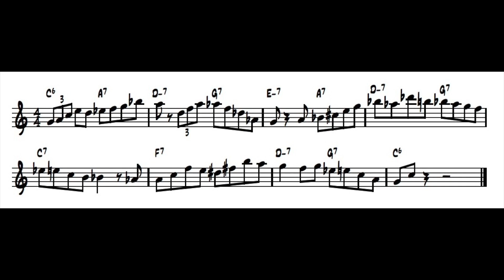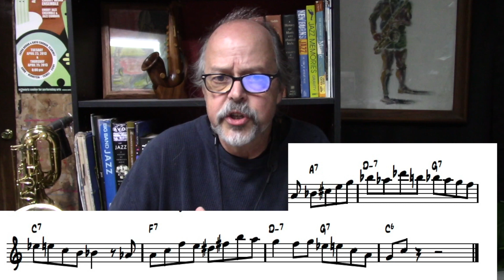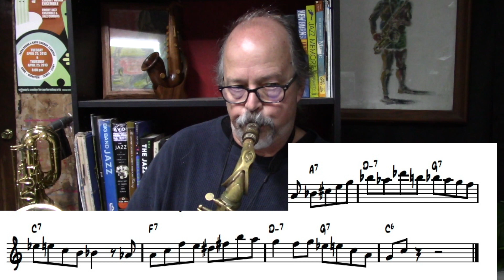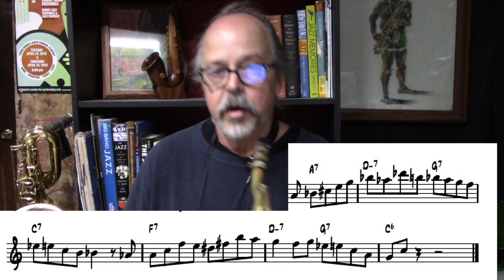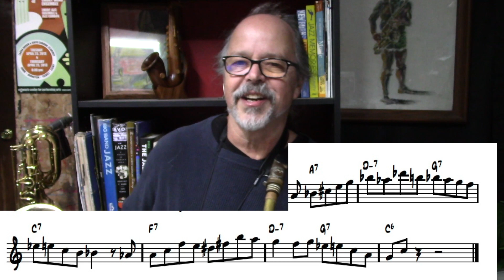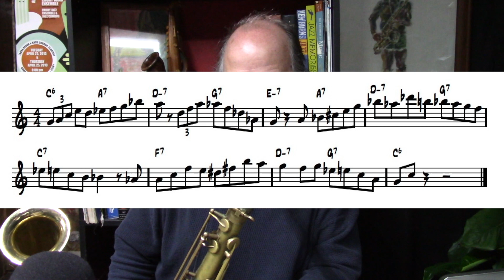Rhythm Changes and the Tritone Substitution - Jazz Saxophone Lesson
I'm currently working on a new jazz improvisation lesson series on tritone substitutions on my Jazz Saxophone Lessons subscription Join the site to learn more about tritone subs and how they are used in improvisation and composition. The site includes all of my beginning saxophone and jazz improvisation lessons for a low monthly rate. There's even a Free 3-Day Trial!

I'll add the series to the Jazz Improv Lessons page of once it's complete. You'll find most of my lessons there for purchase.

Randy Hunter
Jazz Saxophone Instructor
Atlanta